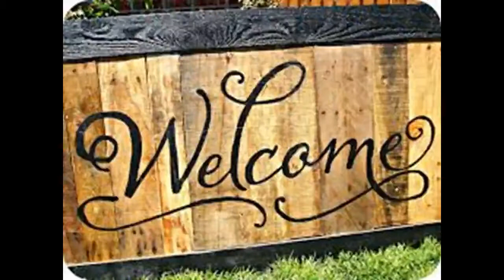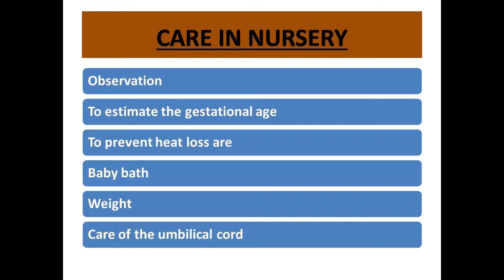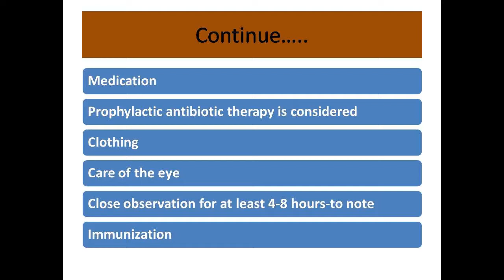care in nursery